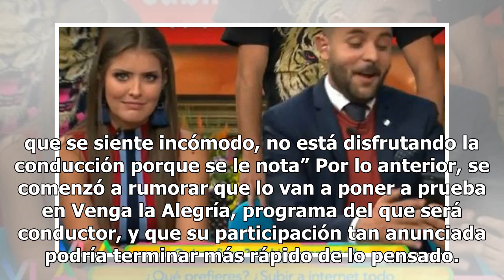VIDEO. Nuevo conductor 'decepciona' al público y Venga la Alegría lo deja 'a prueba'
El 16 de diciembre se celebró el concurso de belleza más importante de todo el mundo, Miss Universo, y los encargados de transmitir la competencia para México fueron Kristal Silva, Miss México 2017 y Brandon Peniche. Pero según expertos y 'público', a Peniche le faltó mucho para agradar con su condu...